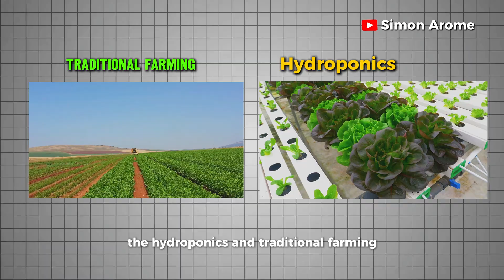Inside Africa’s Smartest Hydroponic Farm — The Future of Food is Here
The future of farming is already here and it’s happening in Africa @smartel
I spoke with the country director of Smartel AgriTech, there are transforming agriculture through innovation and technology. From hydroponics to smart greenhouses, they’re redefining what modern farming looks like in Africa. 🌱

 In this video, you’ll see how this company is transforming agriculture through modern farming systems, creating jobs, and proving that the future of farming in Africa is smart, green, and tech driven
If you love stories about innovation, entrepreneurship, and Africa’s growth, this is one you don’t want to miss.